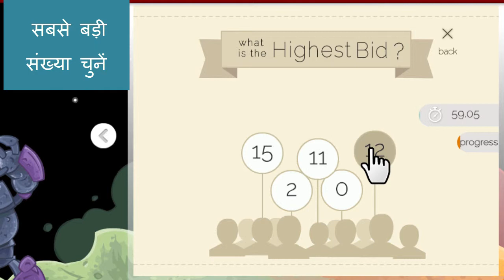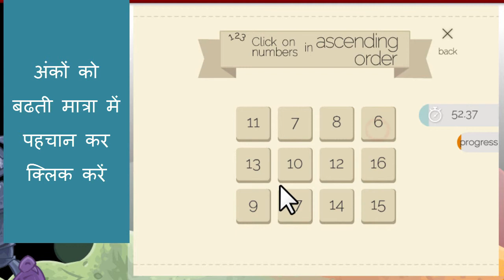ब्रेन बिल्डर गेम - हिंदी में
यह आपकी बुद्धि का एक्सरसाइज करवानेवाला गेम है. इसे आप प्रतिदिन खेल सकते हो
(This game is recorded with permission from gamezhero.com)